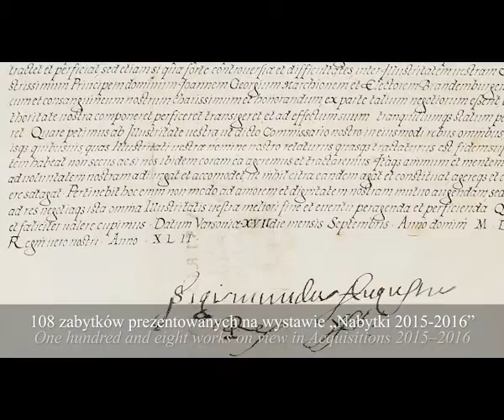WAWEL NABYTKI 2015-2016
Zamek Królewski na Wawelu prezentuje obiekty pozyskane do zbiorów w  latach 2015–2016. Muzeum w tym okresie wzbogaciło się o 108 zabytków zakupionych od osób prywatnych, na aukcjach antykwarycznych w kraju i  zagranicą, a także przekazanych z darów i depozytów. Są to przedmioty z zakresu malarstwa i rzemiosła artystycznego, jak również dokumenty związane z ważnymi postaciami historycznymi.